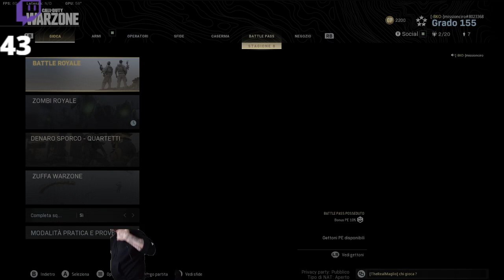In evidenza: Vittoria Warzone ..!sub !discord !regole commenta!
un partita con alti e bassi ma alla fine ci siamo spostati alla grande portando a casa un ottima vittoria!!